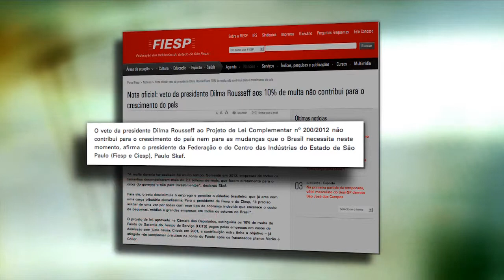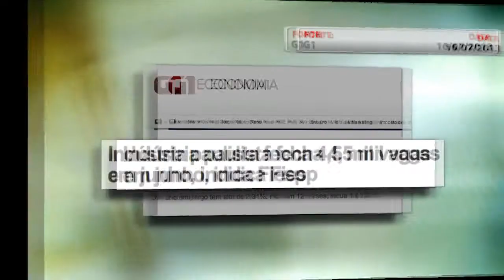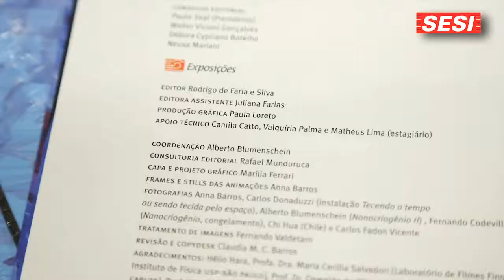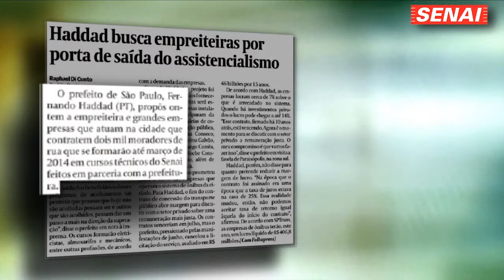Aconteceu no Ciesp: 15/07/2013 a 28/07/2013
Retrospectiva dos eventos realizados na Fiesp/Ciesp/Sesi/Senai de 15  a 28 de julho de 2013.